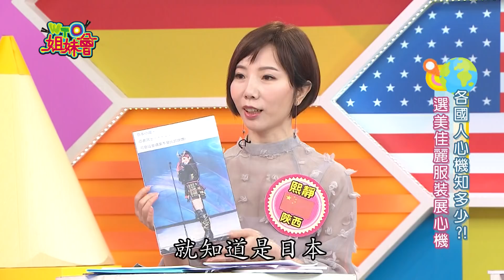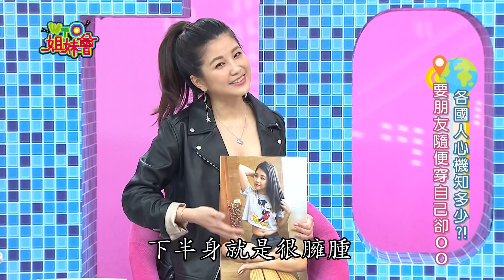表面工夫要做好!! 各國人為了這些事情耍心機?! 2021-04-15【WTO姐妹會】ZUZU 熙靜 貝娜 小惠 Faiza 潤子 李美 Lana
播出日期:4月15日(四)

今日主題：【表面工夫要做好!! 各國人為了這些事情耍心機?!】